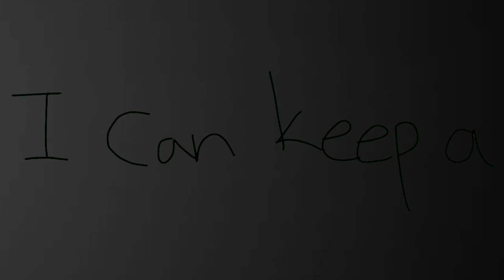HUSH - animation meme (gift) (flipaclip)